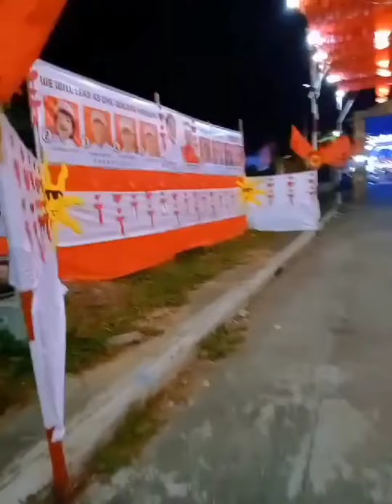Bandiritas Festival @Cuenca Batangas...tara pasyal tau 🥰